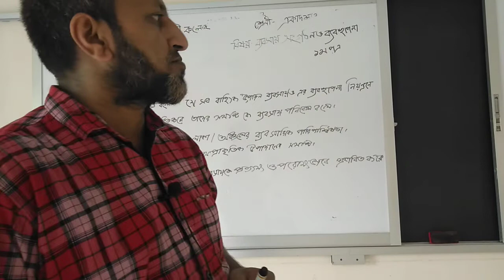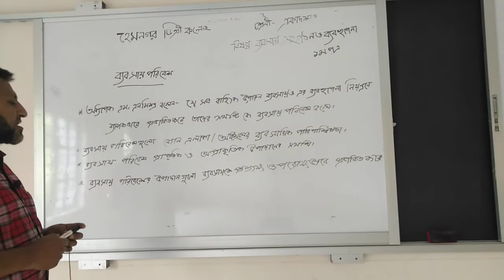Md.Lutfor Rahman Management